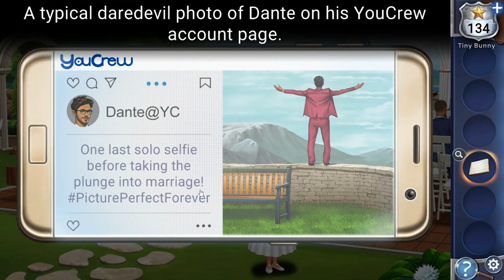Adventure Escape Mysteries Picture Perfect Chapter 2 Walkthrough (Haiku Games)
AE Mysteries Picture Perfect Chapter 2 Answer
Picture Perfect Chapter 2 Android Gameplay